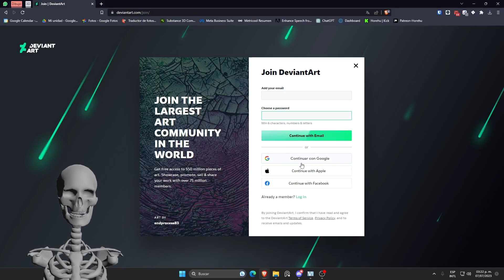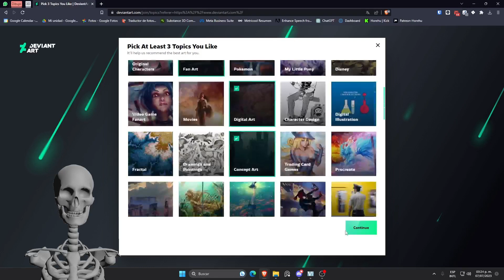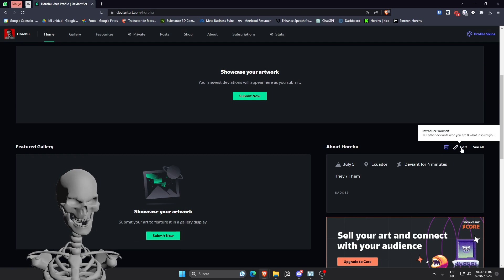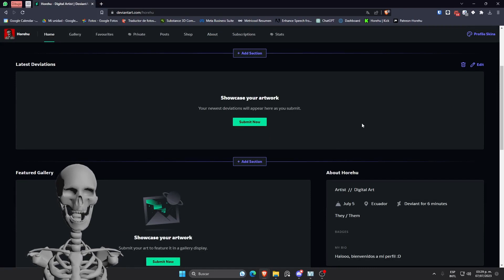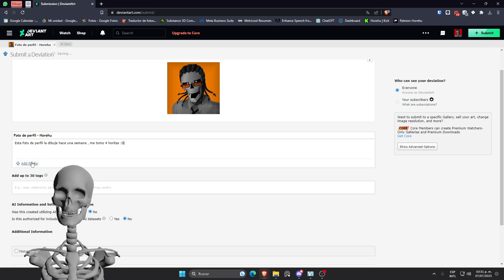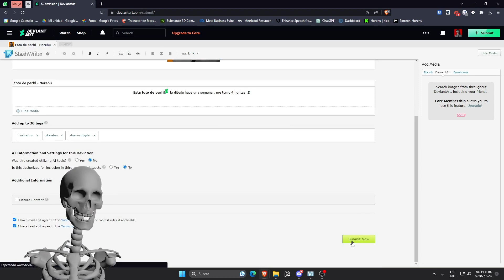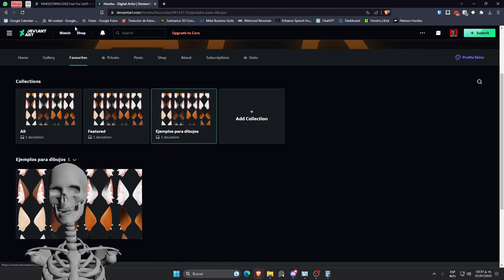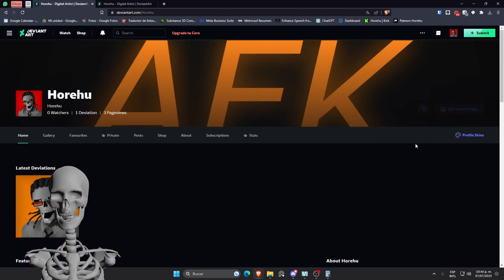🤑 Como usar DEVIANTART en 2024!! | Primeros pasos 🤑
Wenas gente , este es un tutorial desde 0 de como usar deviantart desde como crearse una cuenta hasta hacer una primera publicación